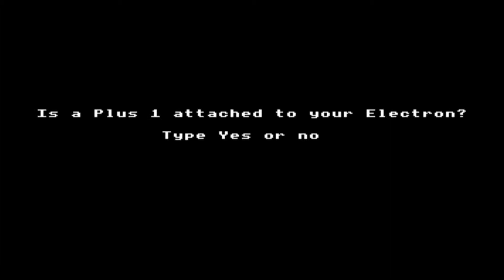Banished Prince for the BBC Micro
Game description:

You are in the library, looking through various books. After a while an old guy comes and gives you a book which you eventually read...and fall asleep.

The book is about a prince who was banished. You are this prince now and get back to your former state.